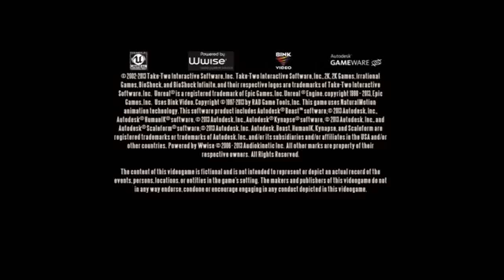Cafe main theme